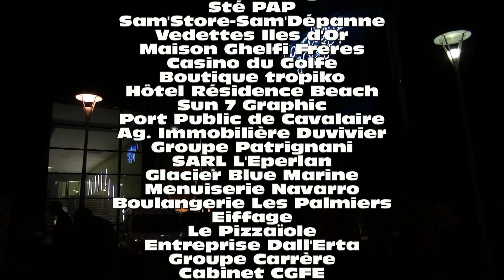CAVAJAZZ 2016 Cotton Club Tissandier